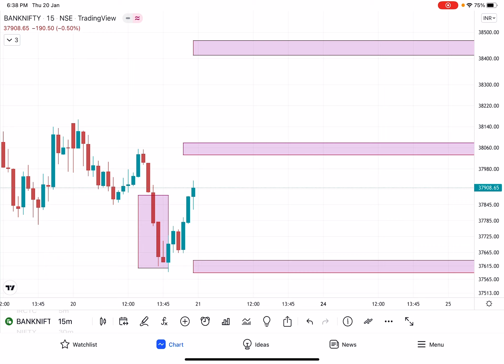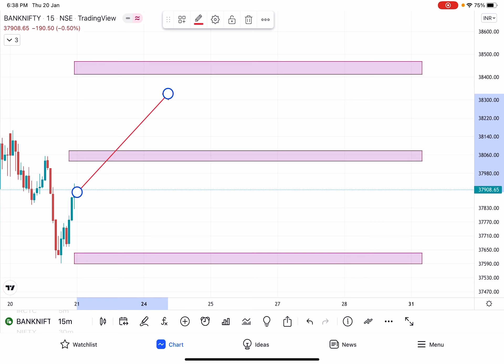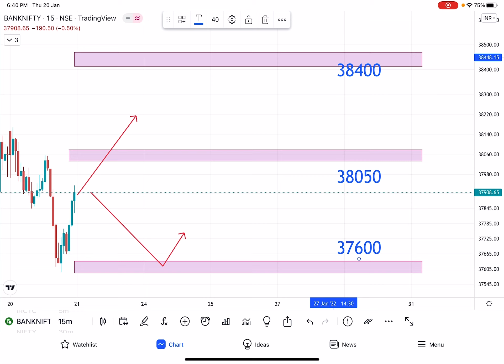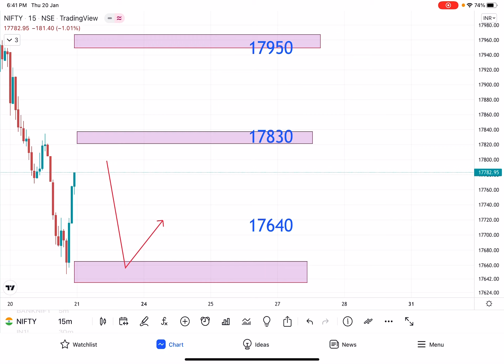BANKNIFTY + NIFTY ANALYSIS FOR FRIDAY (January 21)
Regards,